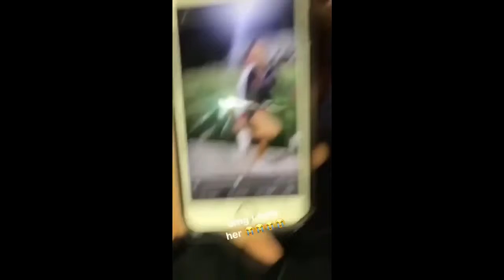Box 📦 challenge complete & Fail ||Hd| 1080p